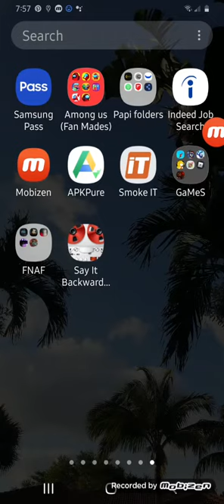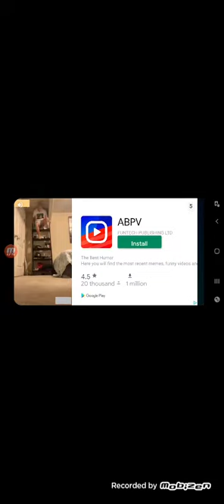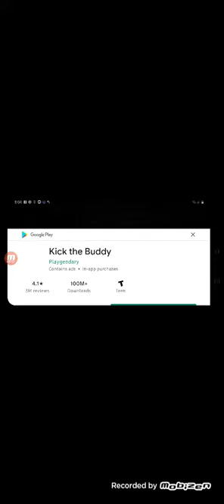AJF pt:1 (10 minutes)